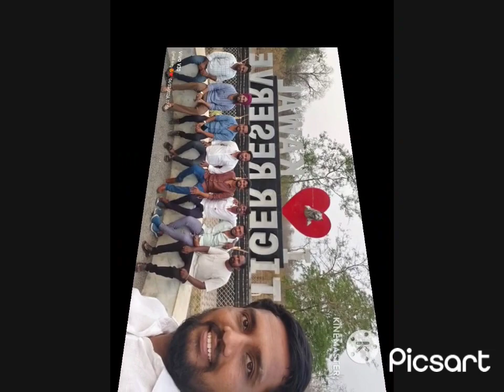ముస్తఫా ముస్తఫా సాంగ్ డ్యాన్స్ అదుర్స్ రా మామా.....